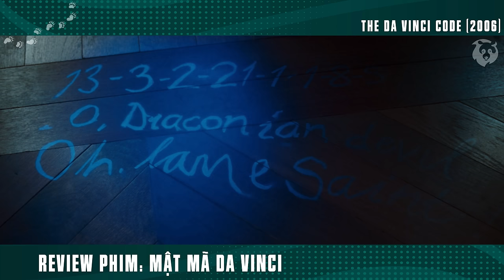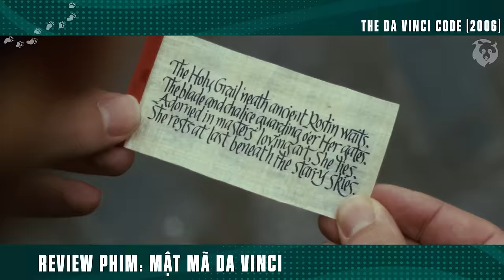[Review Phim] Chàng Trai Giải Mã Thành Công Mật Mã Da Vinci Cuối Cùng | The Da Vinci Code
Tóm Tắt Phim Hành Động Chuyển Thể Siêu Hay | Review Phim Mật Mã Da Vinci - The Da Vinci Code.

Mật mã Da Vinci là một bộ phim kinh dị bí ẩn của Mỹ năm 2006 do Ron Howard đạo diễn, Akiva Goldsman viết kịch bản và dựa trên cuốn tiểu thuyết cùng tên năm 2003 của Dan Brown. Phần đầu tiên trong loạt phim Robert Langdon, phim có sự tham gia của Tom Hanks, Audrey Tautou, Sir Ian McKellen, Alfred Molina, Jürgen Prochnow, Jean Reno và Paul Bettany. Trong phim, Robert Langdon, giáo sư về biểu tượng tôn giáo của Đại học Harvard, là nghi phạm chính trong vụ sát hại người phụ trách bảo tàng Louvre Jacques Saunière một cách ghê rợn và bất thường. Trên cơ thể, cảnh sát tìm thấy một mật mã khó hiểu và bắt đầu một cuộc điều tra. Langdon trốn thoát với sự hỗ trợ của nhà mật mã học cảnh sát Sophie Neveu, và họ bắt đầu hành trình tìm kiếm Chén Thánh huyền thoại.